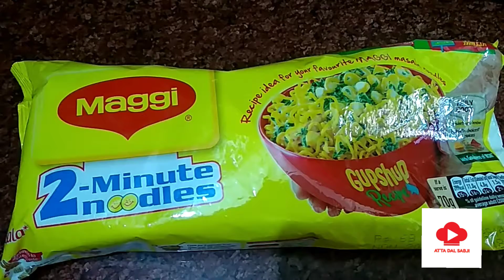vegetable Maggie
INGREDIENTS 🌺

🌺 Maggie = 3 packets

🌺Capsicum = 2

🌺 Tomato = 2

You can also add some other veggies too🥗

🌺Oil = 1tablespoon

🌺 tumeric powder ( haldi ) = ½ tsp